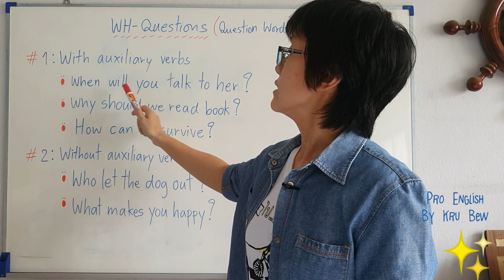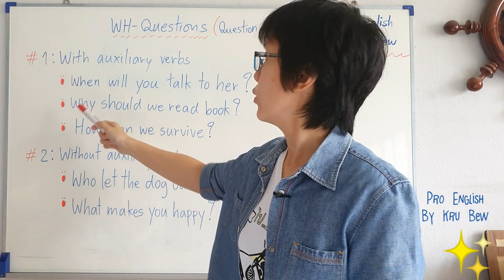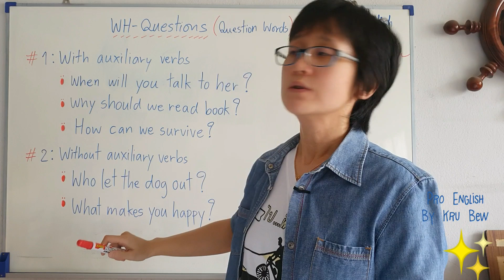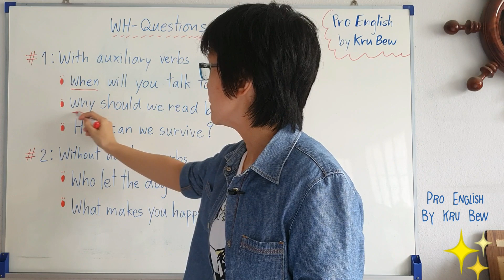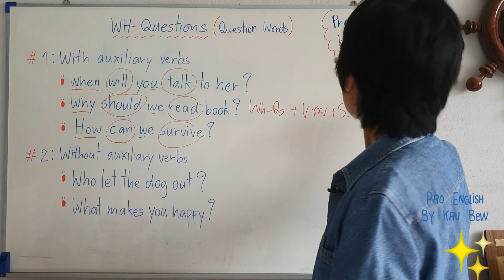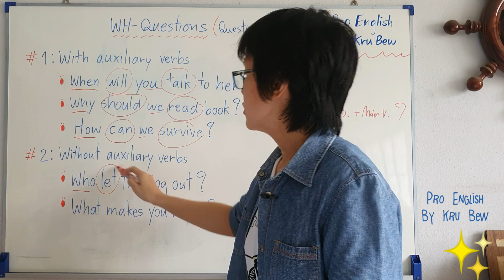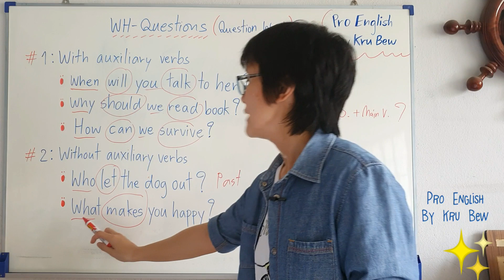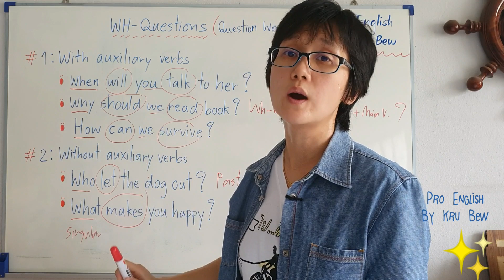คุยกับตัวเองด้วยคำถาม Wh-Questions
ไอเดียที่ดีไม่ได้มาจากคำตอบ แต่มาจากคำถามต่างหาก มาเรียนรู้วิธีตั้งคำถามด้วย Wh-Questions ง่ายๆ 2 แบบกัน